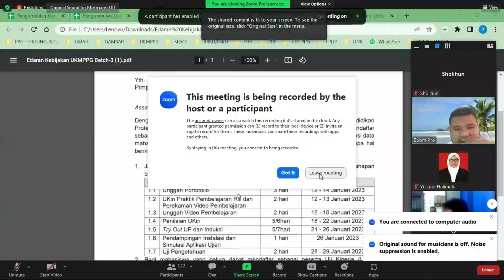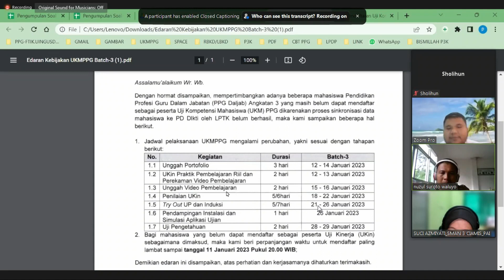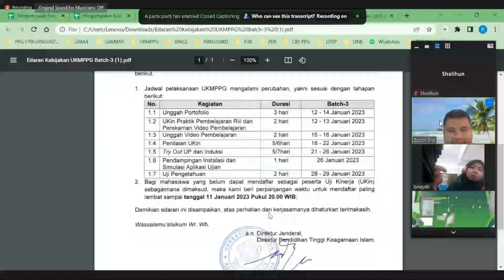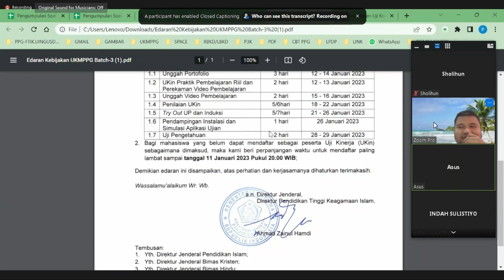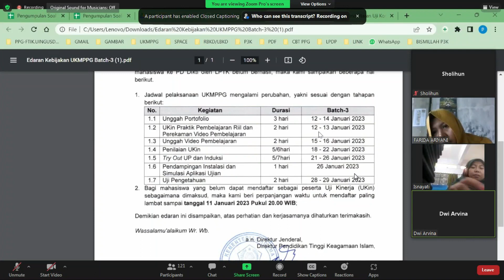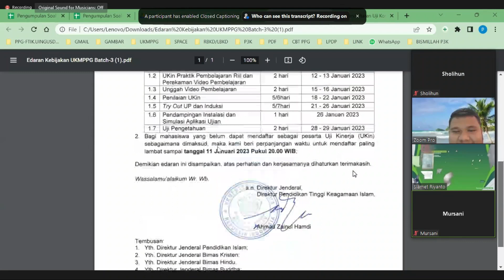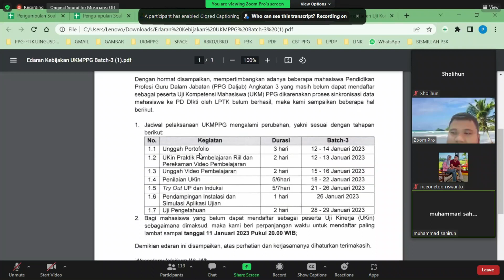SOSIALISASI UKIN 2023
pembelajaran ukin ppg daljab 2022 k. 1 lptk,
briefing ukin mahasiswa ppg um live,
ukin ppg matematika,
video ukin ppg matematika,
video ukin ppg matematika 2021,
ukin ppg daljab 2021 matematika,